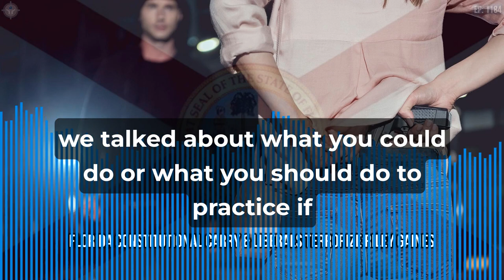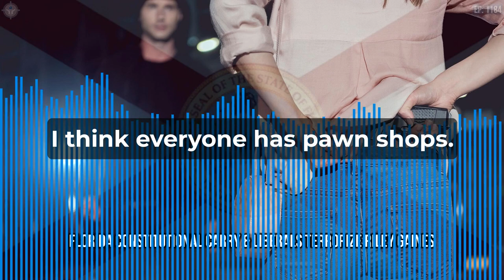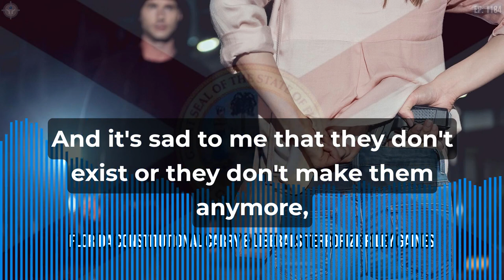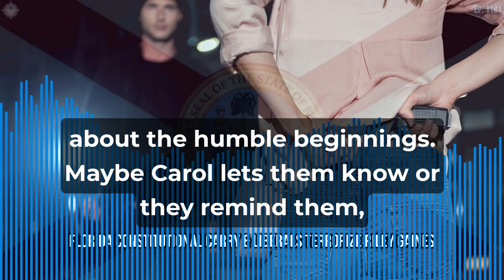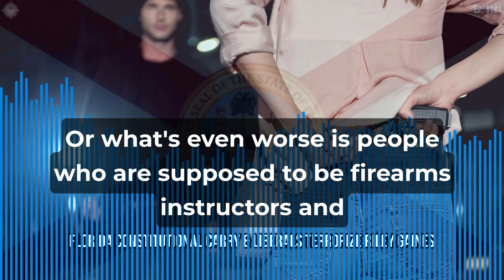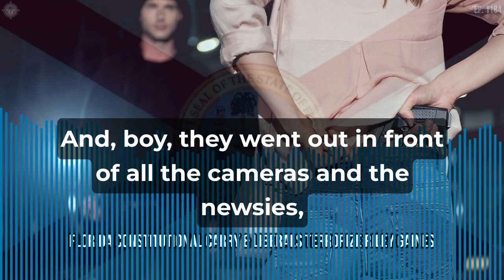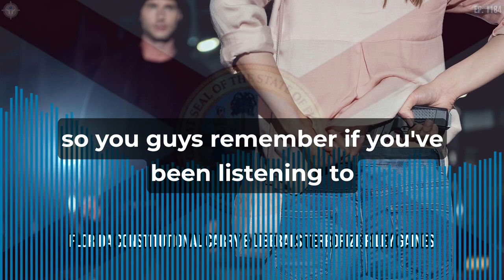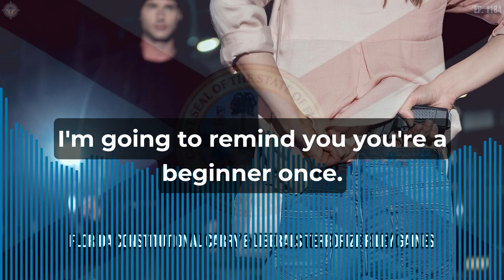Florida Constitutional Carry & Liberals Terrorize Riley Gaines | SOTG 1184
Florida has finally joined the Constitutional Carry Club, well kind of, almost.  We’ll consider just what this means to the people of the Sunshine State during our SOTG Homeroom segment from CrossBreed Holsters.
What is a Battle Rifle? During our Brownells Bullet Points, Professor Paul will discuss battle rifles and offer up an idea for training with one. Do you have a sexy Hi-Point? What the heck is a sexy Hi-Point? Well, listen to the Duracoat Finished Firearm segment and find out.
We have been pointing out with facts and history that Democrats, liberals, and socialists, all one in the same, are bullies. Just as often they devolve into terrorists. Riley Gaines, champion swimmer, was just attacked. Her crime? Speaking in defense of women’s sports.